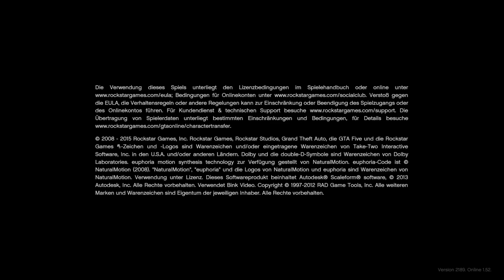Grand Theft Auto V_Online